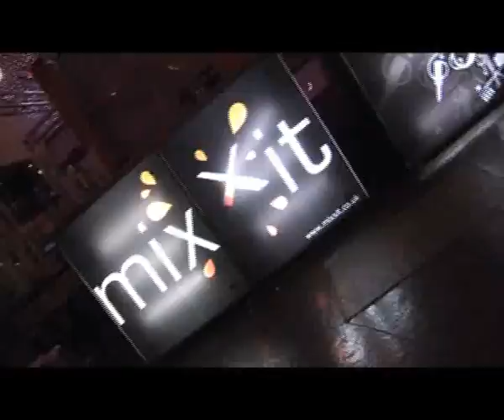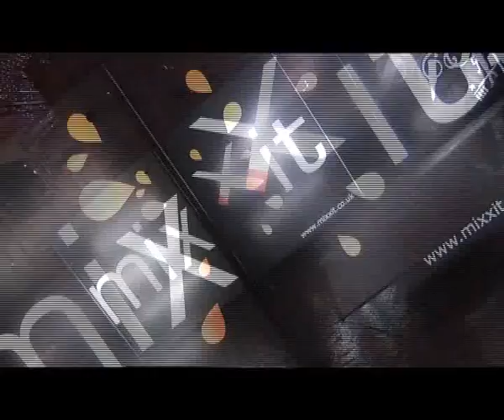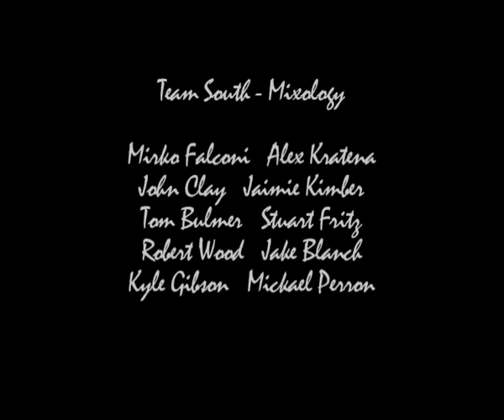Liquid War Battle of Britain 2008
LA Bartender Liquid War Battle of Britain 2008